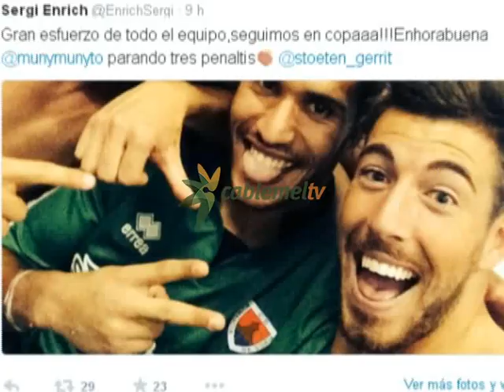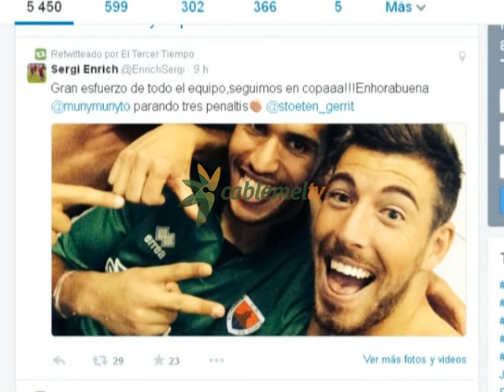El ex-guardameta melillense Munir se convierte en el héroe del Numancia de Soria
El joven meta local recién fichado por el Numancia debutó y  se convirtió en el artífice del pase de su equipo a la siguiente ronda de la Copa del Rey.  Al final el Numancia venció al Leganés desde los 11 metros por 4 a 1.
Los reflejos de Munir, portero que hasta el año pasado perteneció a la Unión deportiva melilla y  jugador de la ciudad de toda la vida, le dieron el paso al Numancia para la siguiente ronda de la Copa del Rey. Mucho confió la directiva de un equipo de segunda división con muchísima historia en la liga para confiar en un joven melillense de segunda división B que apuntaba maneras desde su debut en la categoría de bronce, y el instinto no les falló. En su debut con el conjunto granota, Munir no sólo cumplió balo palos sino que además fue clave en el pase de su equipo a la siguiente ronda. Con el 1 a 1 en el electrónico al término de la prórroga llegaba el momento de la verdad para el debutante de la noche. El cancerbero melillense fue capaz de para dos penaltis y convertirse en el héroe del partido.

“Muchos pensarán que hemos pasado por suerte, los numantimos pensamos que hemos pasado por tener a un gran portero como es Munir”

“Enhorabuena a Munir, sus paradas en la tanda de penaltis nos hacenm seguir vivos en COpa”
 Un cariño que Munir quiso devolver con este mensaje
“Muy contento con la victoria y el debir con el Numancia, que gran trabajo de este grupo, vamos carajo”
Otro ejemplo más del buen hacer de la cantera melillense, que junto a su tocayo Munir delantero del Barcelona están dejando el nombre de Melilla en lo más alto